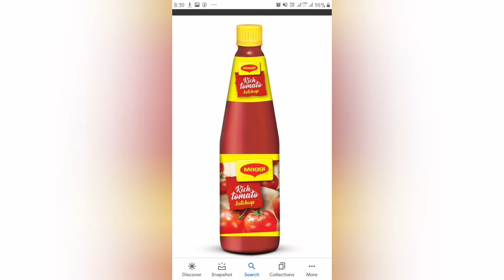Flower's stand design with unused bottles...🙏🙏